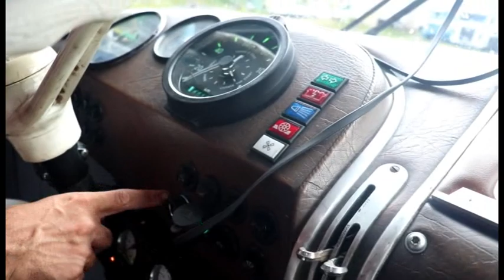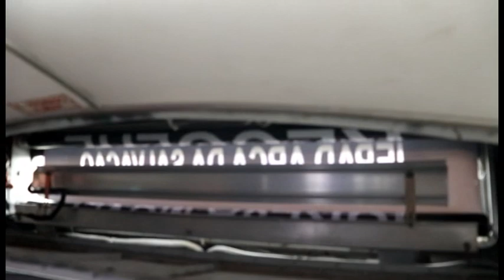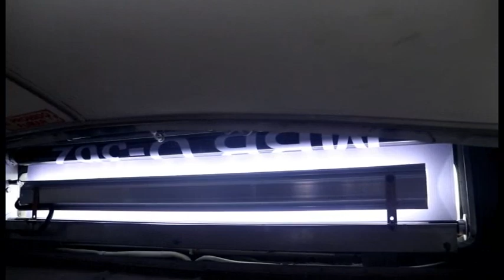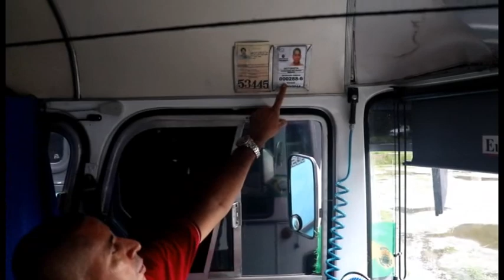MONOBLOCO MERCEDES - BENZ O 362 : PINTURA EM HOMENAGEM A CMTC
MONOBLOCO O 362 : PINTURA EM HOMENAGEM A CMTC

OBRIGADO AO ALEX PELA OPORTTUNIDADE DE ESTA REGISTRANDO ESSA BELA MAQUINA E FORTE ABRAÇO E DEUS ABENÇOE .